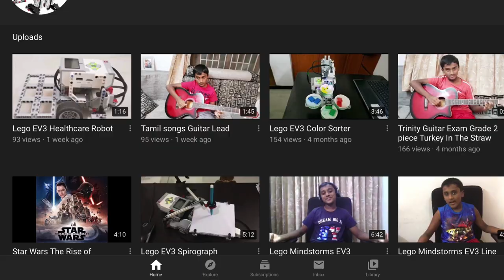Lego Ev3 : Hands Free Soap Dispenser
Hands free soap dispenser to prevent the spread of covid 19 in public places